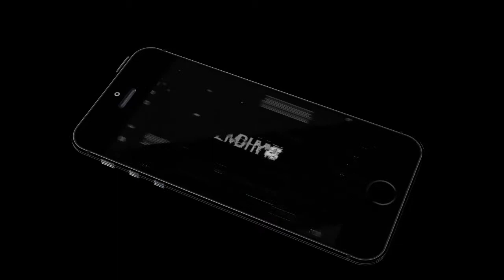BLOOD AND GORE #11 | MORTAL KOMBAT X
BLOOD AND GORE | MORTAL KOMBAT X

I made compilation of all my favorites fatalities my first Online battle with Scorpion with Injustice skin.

MORTAL KOMBAT X PART 11

Song I used in video Barge downloaded from YouTube music libary

Recorded On Play Station 4 and Edited in Adobe Premiere Pro CC 2014

Song I used in outro:
► Artist: Teknoaxe
► Title: Bastardized Sinewaves